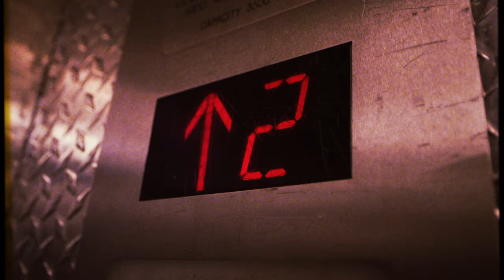carolesdaughter - Trailer Trash (Acoustic Video)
Listen to Trailer Trash

Credits:
Face production by Jessie Edelstein

Lyrics:
I’ve seen friends turn to junkies
With no purpose out of money
Can I spend a night?
I really need to crash

My shit is gone, at a pawn shop
Fucking tweaker took my laptop
Burn a bridge
For some dope and some cash

I’m trailer trash, drunk off my ass
And my savings went to liquor
So I’m all out of cash
I’m living fast, I hate my past
And my shoes are old and ugly
But they still seem to last

My stomach always seems to toss and turn
Drink so much my organs start to burn
Need some light to write this song
But I forgot to pay the bill again
This night’s gon’ be long

Money can’t fix a damn thing
I don’t want to cry so I sing
I don’t really have no change to spare
Some people do, but life isn’t fair

Change is never something that I want
I’ve been here for years, this place I’ll always haunt
My baby’s gone, out of my life
I pretend that I don’t miss her
I don’t know wrong from right

I don’t wash my clothes
At the laundromat
‘Cause my best friend’s got a washer
So I just fiend off that

I’m trailer trash!